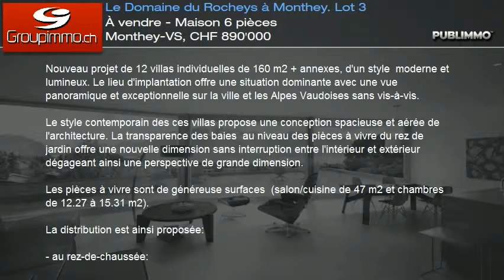À vendre - Maison 6 pièces Monthey-VS, CHF 890'000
Nouveau projet de 12 villas individuelles de 160 m2 + annexes, d'un style  moderne et lumineux. Le lieu d'implantation offre une situation dominante avec une vue panoramique et exceptionnelle sur la ville et les Alpes Vaudoises sans vis-à-vis.

Le style contemporain des ces villas propose une conception spacieuse et aérée de l'architecture. La transparence des baies  au niveau des pièces à vivre du rez de jardin offre une nouvelle dimension sans interruption entre l'intérieur et extérieur dégageant ainsi une perspective de grande dimension.

Les pièces à vivre sont de généreuse surfaces  (salon/cuisine de 47 m2 et chambres de 12.27 à 15.31 m2).

La distribution est ainsi proposée:

- au rez-de-chaussée:
une cuisine ouverte, un séjour/coin à manger avec accès sur la terrasse, un bureau, un wc visiteur, une buanderie/économat et un garage pour deux voitures.
-  à l'étage: quatre chambres dont une avec salle
de bain attenante et une salle d'eau (douche)

Matériaux, teintes et finitions au choix des acquéreurs.